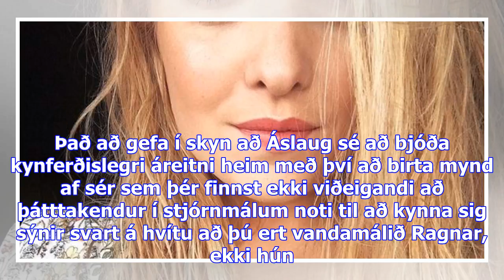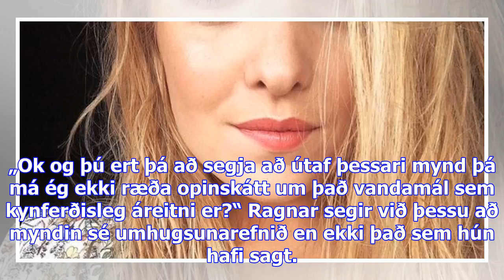Ragnar birti mynd af áslaugu örnu og gaf í skyn að hún byði upp á kynferðislega áreitni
Óhætt er að segja að Áslaug Arna Sigurbjörnsdóttir, varaformaður Sjálfstæðisflokksins, svari fyrir s...